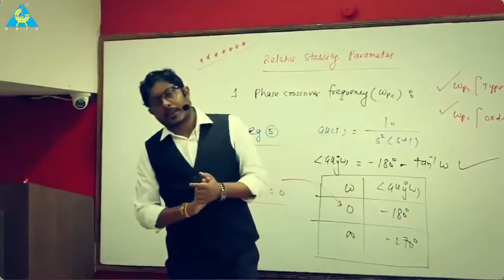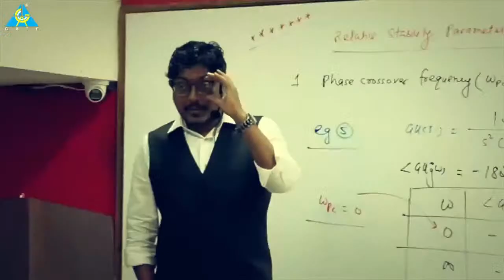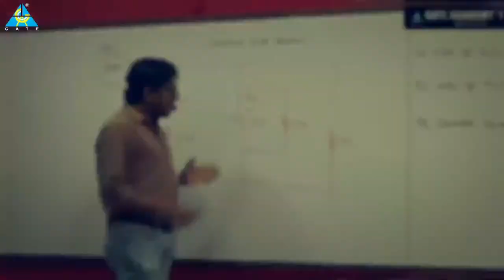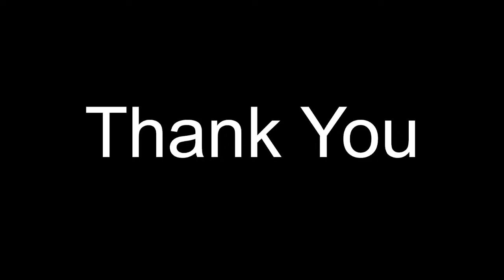Interaction with TUSHAR CHAUDHARY | AIR-09 (EE) | GATE 2022